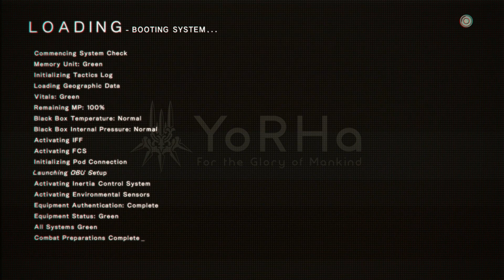NieR: Automata Walkthrough Part 23 | Yorha Betrayers 2: Betray Harder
It's finally here, the new Nier

Got eeem